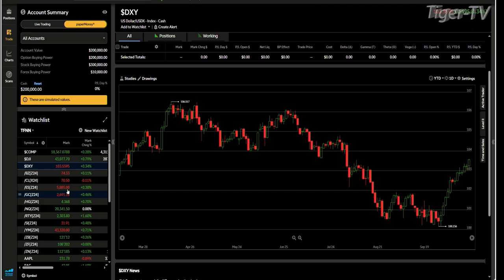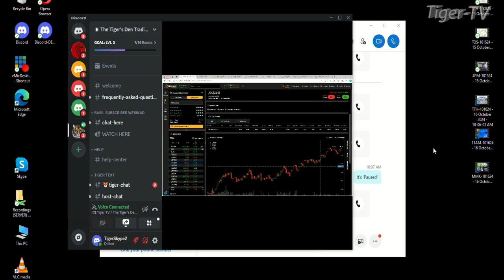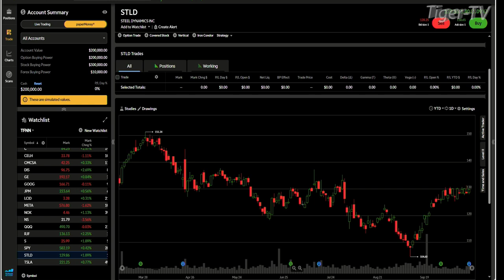October 16th, 4PM ET Market Update on TFNN - 2024